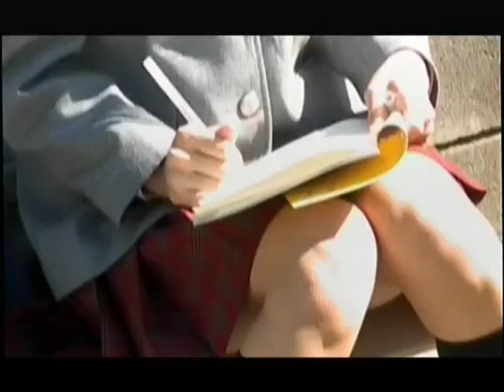【第1040回】小倉優子